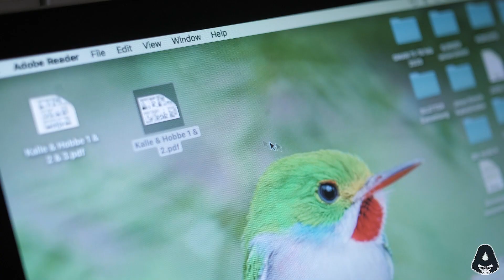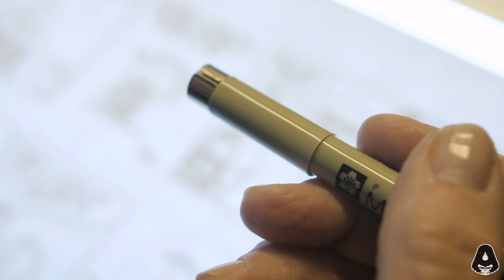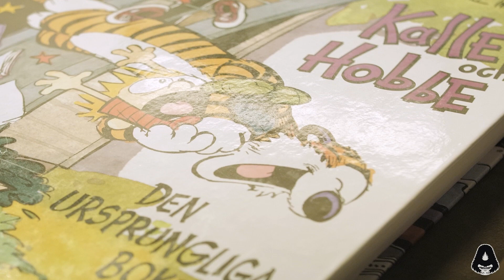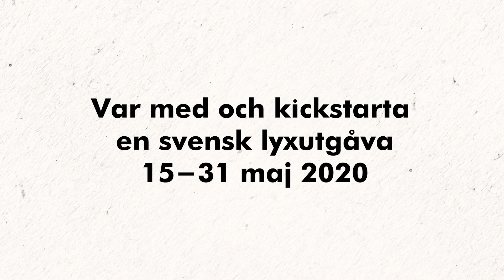Kalle och Hobbe – Minidokumentär om att texta och översätta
Som stretchgoal i Kickstarterkampanjen hade vi inte bara att Kalle och Hobbe-veteranen Anne Thorsell ska texta om strippar som kan behöva lite extra kärlek samt även översätta om de som strippar som vi inte hittat någon tidigare svensk översättning på. Vi skulle dessutom göra en minidokumentär om hur hon jobbade.
Här har ni den, håll till godo!

Med anledning av att Kalle och Hobbe firar 35 år gör Apart Förlag en crowdfunding för att finansiera den ultimata boxen. Var med du också!